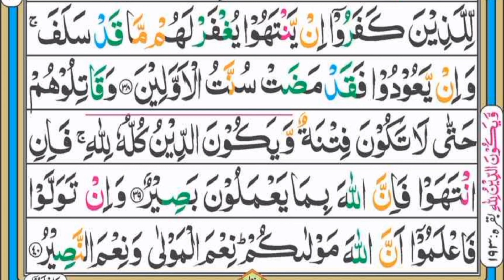para 9 full with arabic text || para 9 quran fast recitation || para 9 by hurr abbas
Quran Para 9: Beautiful Recitation of Quran (One Para in 30 Mins.) | With English Translation